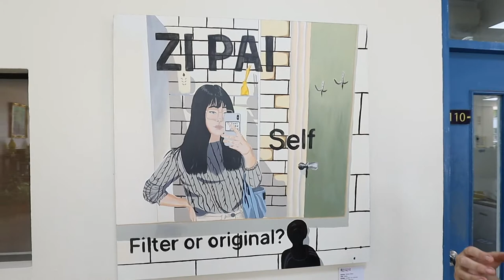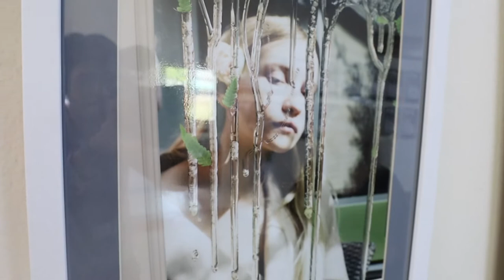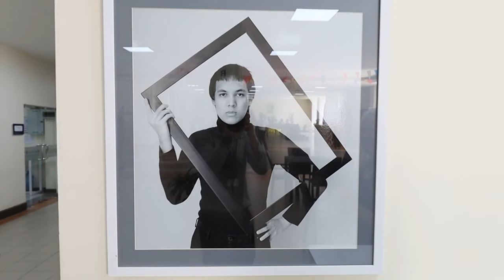BISP IB Visual Art Exhibition 2021: Video Tour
Our annual IB Visual Arts Exhibition on Monday 22 March showcased the creative works of our Year 13 IB students over their two-year Visual Arts course.